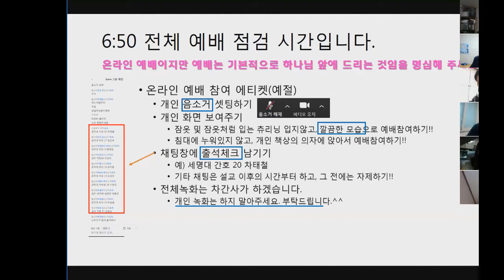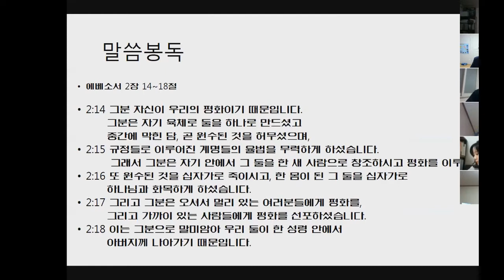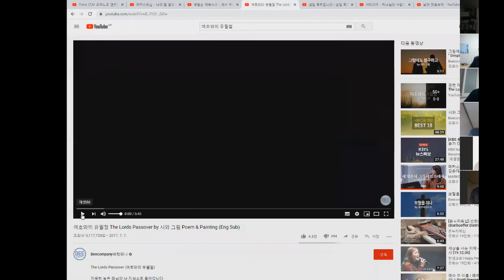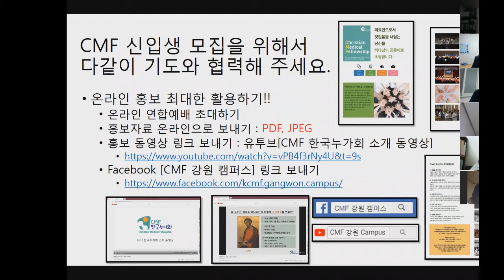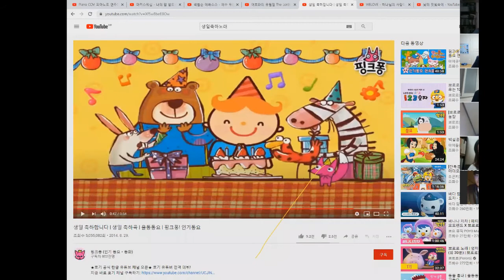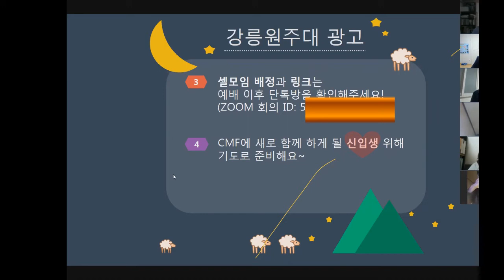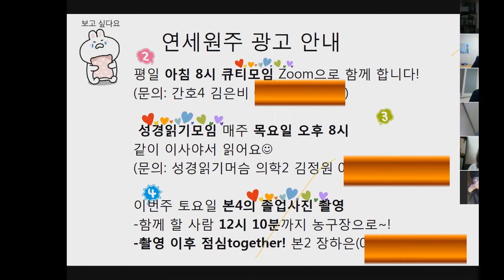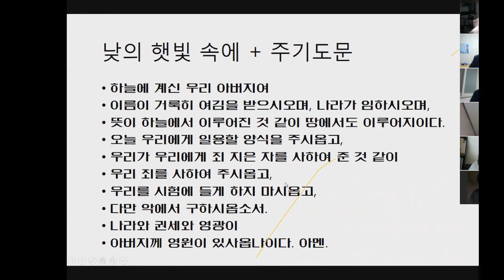[CMF 강원 캠퍼스 온라인 연합예배] : 편집영상04 (20200421)